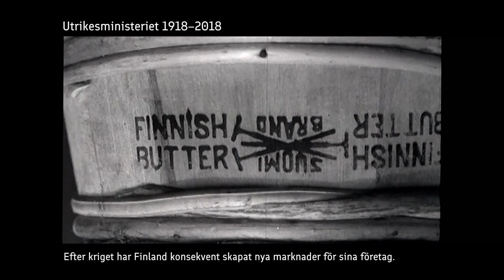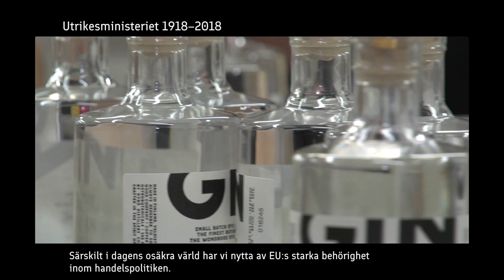Hundra år av export som drivkraft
Efter kriget har Finland konsekvent skapat nya marknader för sina företag. Att förbättra förutsättningarna för våra företag och därigenom skapa tillväxt är fortfarande en av handelspolitikens viktigaste uppgifter. Utrikesministeriet utgör ett internationellt komplement till den nationella näringspolitiken i Finland.